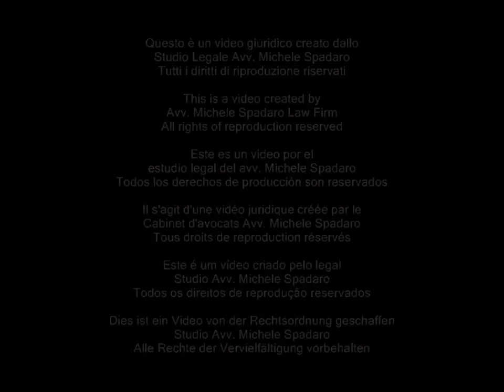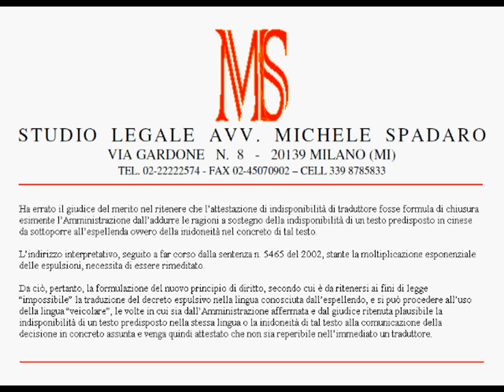Attestazione impossibile traduzione espulsione è condizione necessaria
Corte di Cassazione, Sezione Sesta Civile, Sentenza del 8 marzo 2012, n. 3678

Ha errato il giudice del merito nel ritenere che l'attestazione di indisponibilità di traduttore fosse formula di chiusura esimente l'Amministrazione dall'addurre le ragioni a sostegno della indisponibilità di un testo predisposto in cinese da sottoporre all'espellenda ovvero della inidoneità nel concreto di tal testo.

L'indirizzo interpretativo, seguito a far corso dalla sentenza n. 5465 del 2002, stante la moltiplicazione esponenziale delle espulsioni, necessita di essere rimeditato.

Da ciò, pertanto, la formulazione del nuovo principio di diritto, secondo cui è da ritenersi ai fini di legge "impossibile" la traduzione del decreto espulsivo nella lingua conosciuta dall'espellendo, e si può procedere all'uso della lingua "veicolare", le volte in cui sia dall'Amministrazione affermata e dal giudice ritenuta plausibile la indisponibilità di un testo predisposto nella stessa lingua o la inidoneità di tal testo alla comunicazione della decisione in concreto assunta e venga quindi attestato che non sia reperibile nell'immediato un traduttore.